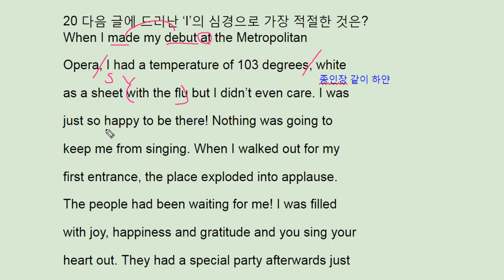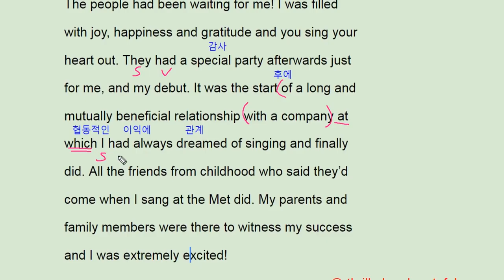2018 수능완성 실전 모의고사 5회 20번 - 번개콩 thrillled opera debut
2018 수능완성 실전 모의고사 5회 20번 - 번개콩 thrillled opera debut

고등부: 창원 신월고, 토월고, 사파고,  대암고, 남고, 경상고, 경일고, 중앙여고,
 중등부: 대방중, 사파중, 남산중, 토월중, 상남중
초등부: 남양초, 남산초